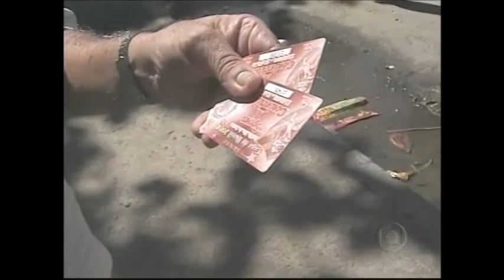SPORT 2 X 0 PALMEIRAS BRASILEIRO 2008 REPORTAGEM ANDRE GALLINDO GE